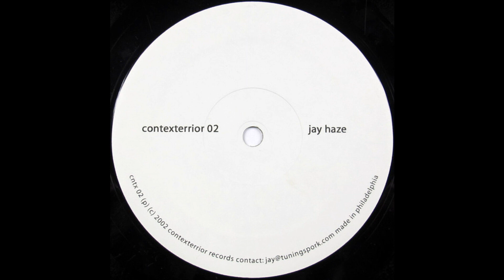Jay Haze - Quirkjob (Techno 2002)